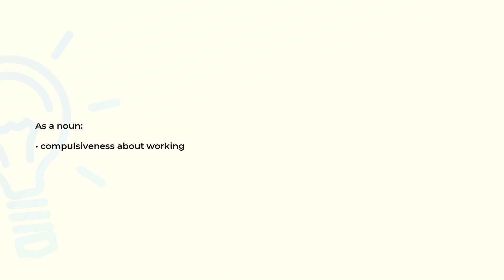What is the meaning of the word WORKAHOLISM?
Definition and spelling of the word WORKAHOLISM.

(00:00) Intro
(00:08) As a noun
(00:15) Spelling

As a noun (00:08):
• compulsiveness about working